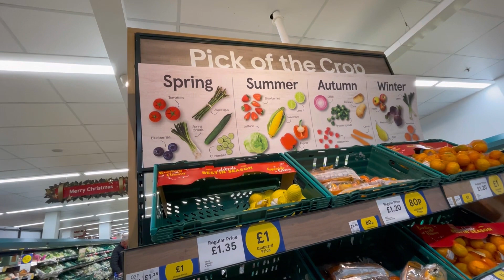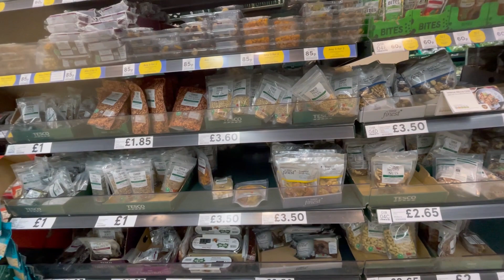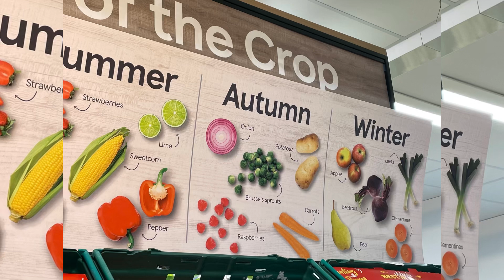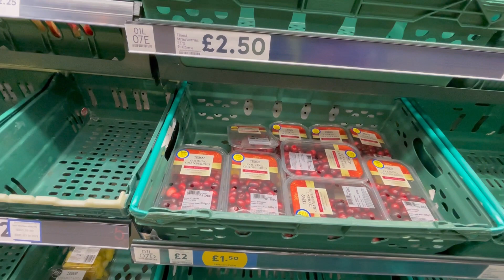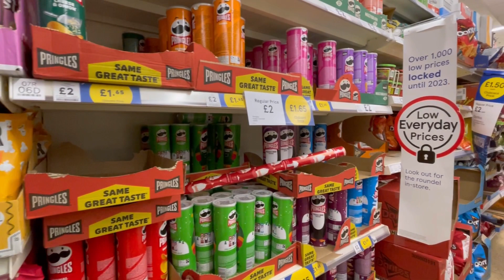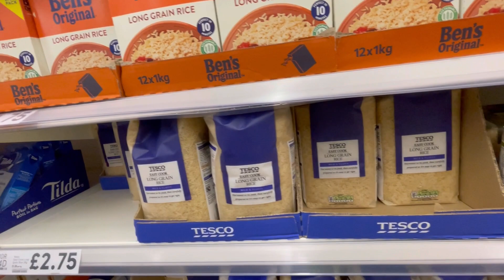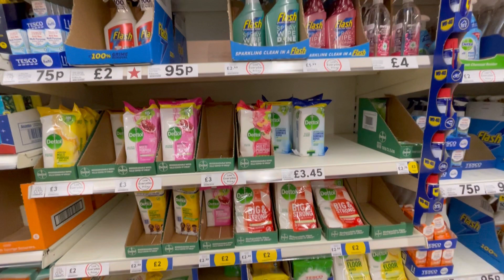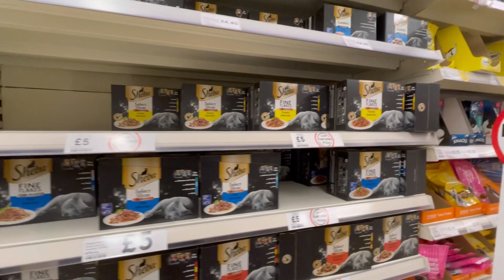grand shopping in Tesco today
i like shopping for my home and for my family and friends as winter is fast approaching. you chose the things wisely quality check and price worth size colours fashion.